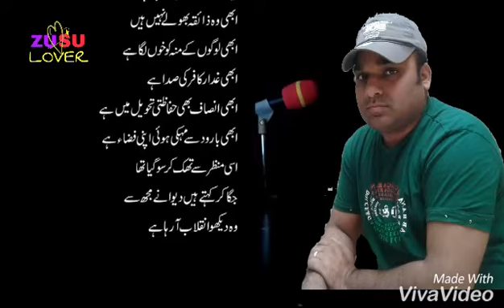suna hai quoam phir umid se hai..